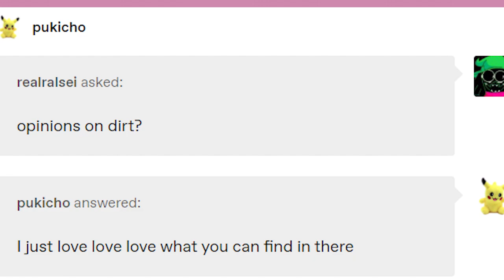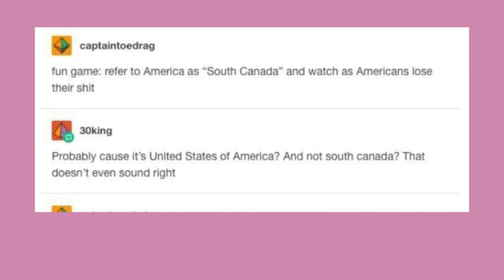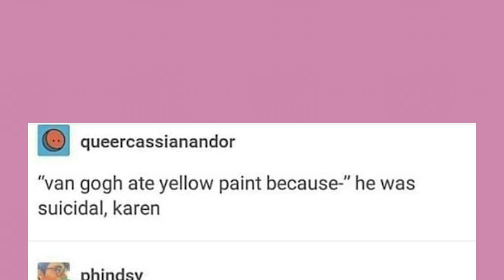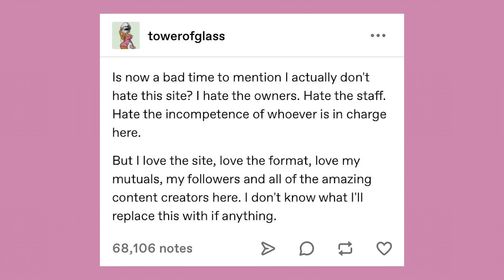Robster | Late Night Tumblr Posts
Got Stuff You'd like to Send? Send it to:
P.M. Seymour